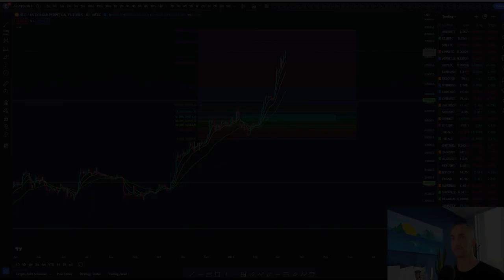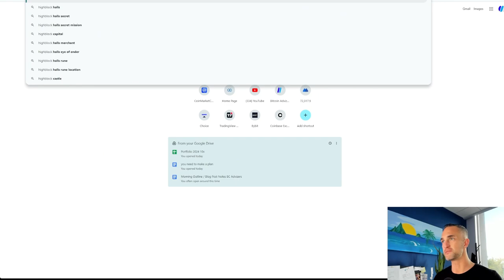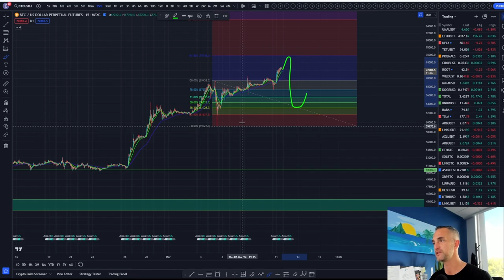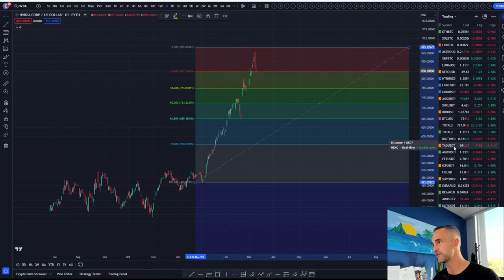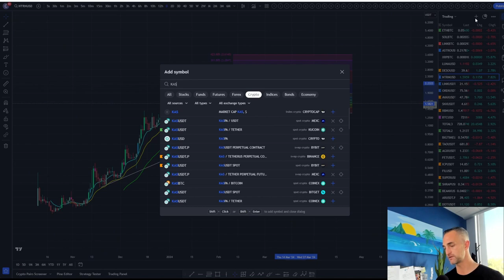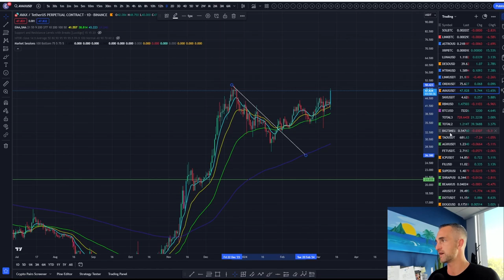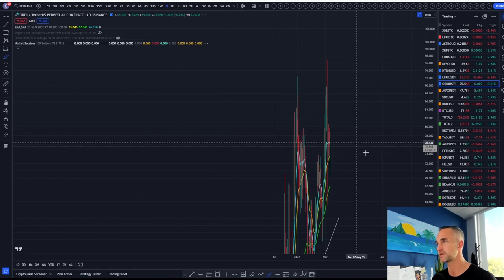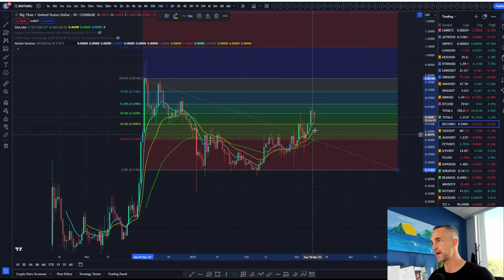Altcoins STUCK as Bitcoin Hits Record Highs! Why a Correction Looms? Crypto Market Analysis!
Are your altcoins struggling while Bitcoin skyrockets? 📈 Dive into our latest crypto market update and technical analysis to uncover why your altcoins may be stagnant despite BTC's monumental gains! 🤔 Learn why experts believe a correction is on the horizon in the short term and how you can navigate this volatile market. Don't miss out on crucial insights to protect your investments and maximize profits! 💰